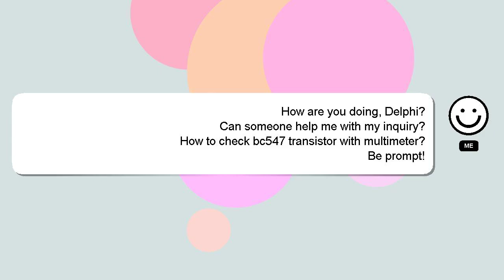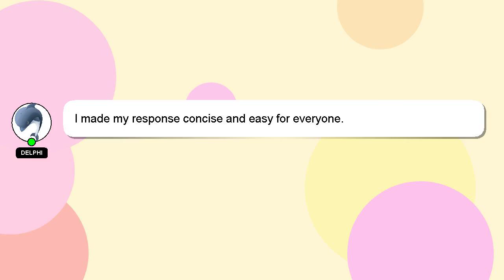How to check bc547 transistor with multimeter?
A brief introduction of myself, Howdy, my name's Delphi. I am at your disposal to help you with any questions you have. - How to check bc547 transistor with multimeter?

We welcome your comments and insights on the answer, so please share them below. A 'heart' from me will be given to show my gratitude for your contribution.

*2 What we are experimenting :*